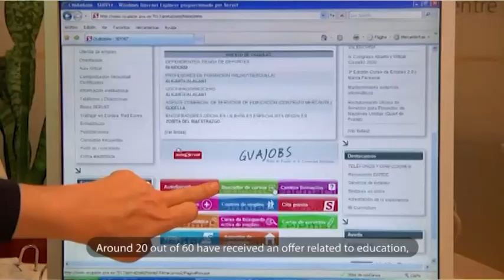Youth Guarantee – delivering results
The Youth Guarantee is a new approach to tackling youth unemployment which ensures that all young people under 25 – whether registered with employment services or not – get a good-quality offer of further education, training or employment within 4 months of them leaving formal education or becoming unemployed.